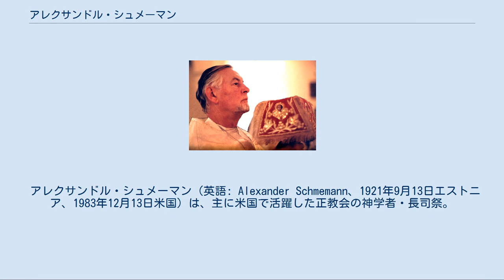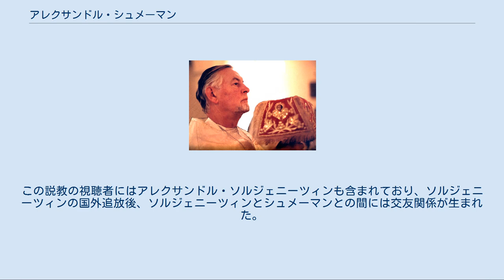アレクサンドル・シュメーマン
聖体礼儀におけるアレクサンドル・シュメーマン（1982年10月5日撮影）。
写真に写って居る、手に持つものは聖爵。
 アレクサンドル・シュメーマン（英語: Alexander Schmemann、1921年9月13日エストニア、1983年12月13日米国）は、主に米国で活躍した正教会の神学者・長司祭。
現代正教神学の代表的存在の一人とされている。
 ロシア革命から逃れた亡命ロシア人（ロシア化したバルトドイツ系ブルジョワジー)の一家に、1921年、エストニアのタリンで生まれる。その後フランスに渡り、フランスで教育を受けつつ成長した。当初はベルサイユにあったロシア軍学校で士官候補生として教育を受けていたが、のちに高等学校に移った。10代から堂役として奉神礼に奉仕し、これに喜びを感じていた。 パリの聖セルギイ神学院で神学を学ぶ。1943年に結婚、1946年には司祭に叙聖された。聖セルギイ神学院では教会史を教えた。 1951年、渡米。ニューヨークにある聖ウラジーミル神学校で正教奉神礼神学の教授として声望を得る。1962年には学監に就任、1983年まで同神学校のために精力的に働き、さらに他大学（コロンビア大学、ニューヨーク大学）や他神学校でも教鞭をとった。
 エキュメニカル運動の面では、世界教会協議会に参加していたほか、第二バチカン公会議には正教会からのオブザーバーとして参加している。
 アメリカ正教会がモスクワ総主教庁から独立した正教会となるよう尽力した。
「正教の離散問題」と呼ばれる、各民族ごとに教会組織・教区が分立されているアメリカ合衆国における正教の状況を憂慮し、アメリカ正教会がその統合に働くことを企図し、アメリカにおける正教の一致を目指して働き続けた。
 なおアメリカ正教会が独立正教会となる際（1970年）、日本正教会も自治正教会としての承認をモスクワ総主教庁から得ることとなったが、その直前（1969年9月8日）、シュメーマンが来日し14日間に亘って滞在、アメリカ正教会の前身である在米ロシア正教会（北米メトロポリア）と姉妹教会の関係にあった日本正教会に対し、経緯の説明を行っている。
 亡命者として祖国ロシアへの愛を持ち続け、1952年以降30年間、毎日曜日、無神論を標榜し宗教弾圧を行っていたソ連支配下の正教徒に向けてラジオ・リバティを通じ説教を行っていた。
この説教の視聴者にはアレクサンドル・ソルジェニーツィンも含まれており、ソルジェニーツィンの国外追放後、ソルジェニーツィンとシュメーマンとの間には交友関係が生まれた。
 多くの著作も遺した。
"For the Life of the World: Sacraments and Orthodoxy"（邦題：『世のいのちのために 正教会のサクラメントと信仰』司祭松島雄一訳）は、日本語も含めて12ヶ国語に翻訳され、世界的な影響力を示している。
 1983年12月13日、ガンのため永眠。
62歳であった。